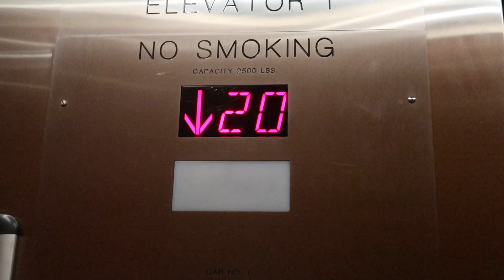Gender reveal!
I need your help. I have been entrusted with the responsibility of picking the name for our baby. Do you guys have any ideas?

Hi you! We are Ceas and Mace and welcome to our family channel! Our family is interracial yes you heard that right! Ceas is Mexican/Puerto Rican and Mace is Middle Eastern/ Palestinian! You don't see that everyday! Its a beautiful mix! Diversity is close to our hearts and we love showing how our cultures collide in beautiful, sometimes funny ways. Through our vlogs, we want you to feel like you're with us through all of it! We have 3 kids, Bella, Noah, & Adam!

We want to show it all. The good, the bad, and everything in between. Laughter, accomplishments, and yes even the struggles because we all have them! What you see is what you get. Please ask questions you have in the comments we love answering them!

💜 Your family on YouTube
       -Ceas and Mace